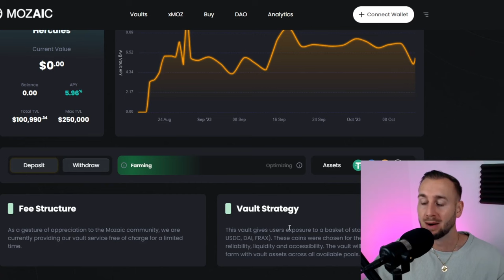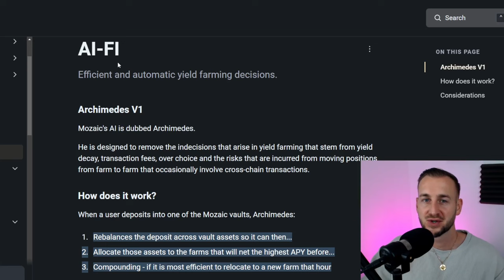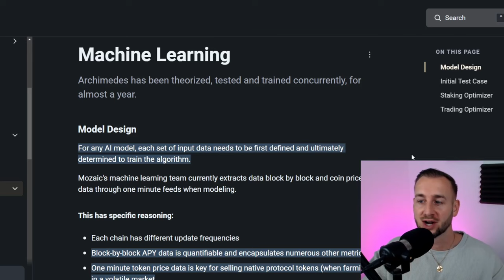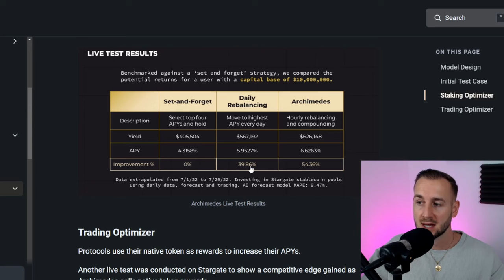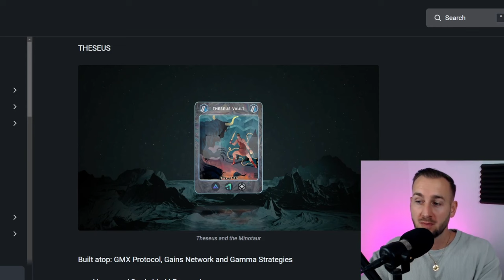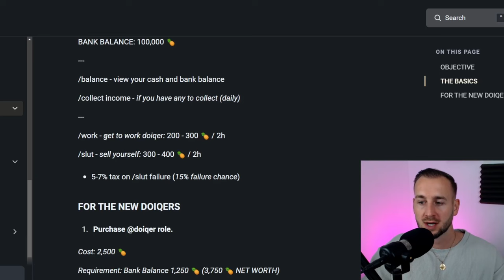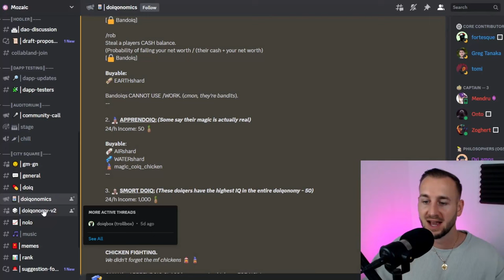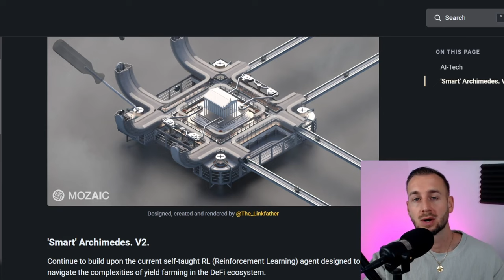Mozaic Finance Explained: AI, Omnichain, Yield for all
In this explainer, we dive into Mozaic Finance who are utilizing Artificial Intelligence to generate the best yields for Vault participants. Their AI model Archimedes has been trained using granular data so that it can predict the best pools to enter across the omnichain whilst compounding rewards.

On this channel, we will talk about Bitcoin, Ethereum, BTC, ETH and many altcoins including Arbitrum ARB, Solana SOL, Avalanche AVAX, Optimism OP tokens etc. We will discuss how to get your hands on the latest crypto airdrops, yield farming strategies, new DeFi projects and much more crypto news.

The information presented on the blocmates podcast is for educational and entertainment purposes only. It is not intended to be and does not constitute financial advice, investment advice, trading advice, or any other advice. You should not make any decision, financial, investment, trading or otherwise, based on any of the information presented on this podcast without undertaking independent due diligence and consultation with a professional broker or financial advisor. You understand that you are using any and all Information available on or through this podcast at your own risk.

Cryptocurrency is a highly volatile and risky investment. You should only invest money that you can afford to lose. Before investing in cryptocurrency, you should do your own research and understand the risks involved. You should also consult with a financial advisor to get personalized advice on whether cryptocurrency is right for you."

00:00 Disclaimer
0:40 Mozaic TLDR
1:16 Dapp Overview Hercules Vault
4:53 Benefits of Mozaic Vaults
5:24 Mozaic AI: Archimedes Explained
6:39 The AI Stack
7:18 Machine Learning & Data granularity
8:22 Google Partnership & Test Results
9:22 Stable Yield Comparison
9:55 New Vault Arbitrum : Theseus
11:10 MOZ token & Governance
12:48 Community Building Doiqonomy 2.0
15:56 Final Thoughts